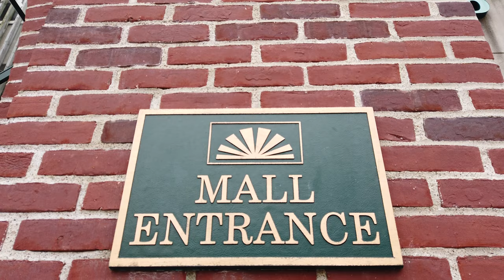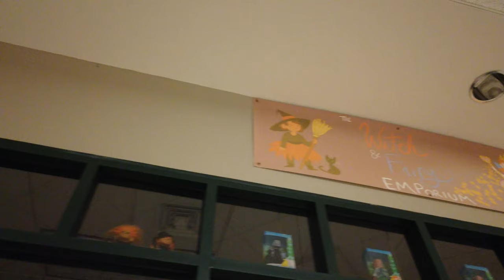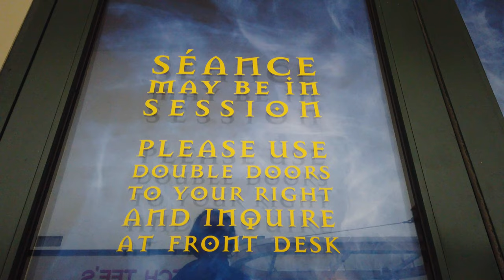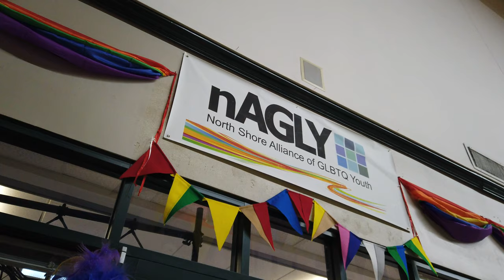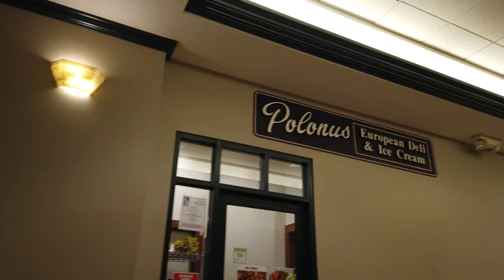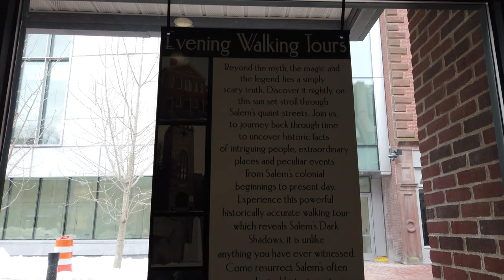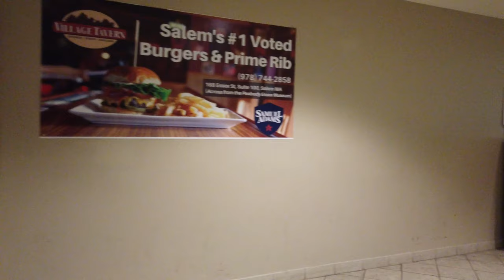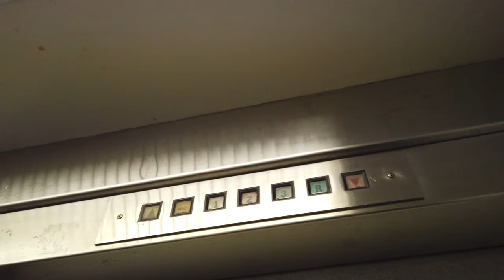Witch City Mall - Raw & Real Retail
This is our walkthrough of the Witch City Mall in Salem, MA from March 6, 2019. This is a very small, very local mall located in the heart of Salem. Many of the businesses here, as throughout town, completely run with the whole "witch" motif made famous from the Salem Witch Trials from the late 17th century. Lots of references to witches, ghosts, psychics, and other such paranormal tropes abound. The center was formerly called Museum Place and just recently was changed to Witch City Mall, but none of the old signage was removed, making it hard to see the name of the property unless you are already walking in the door.

Information on this property is quite sparse as I figured it might be.

Songs used in this video (in order):

Francis Monkman - Daredevil
Irving Martin & Brian Dee - Silicone Chip
Irving Martin & Brian Dee - Making The Action
Francis Monkman - Getting Ready